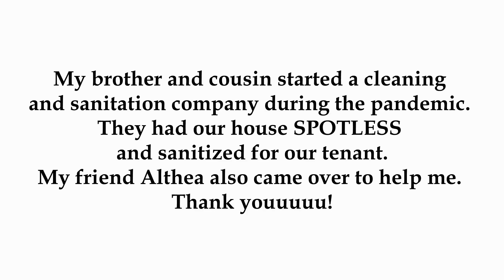WE MOVED FROM THE BAHAMAS TO DELAWARE (DURING THE PANDEMIC!)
Three years ago, my husband and I left The Bahamas to move to Delaware, USA during the pandemic in June 2020. It was an incredibly stressful time that we documented for our memories and friends and family.

We hope to be more active in sharing parts of our lives as our family grows.